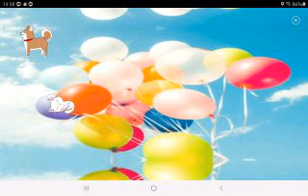December 15, 2020